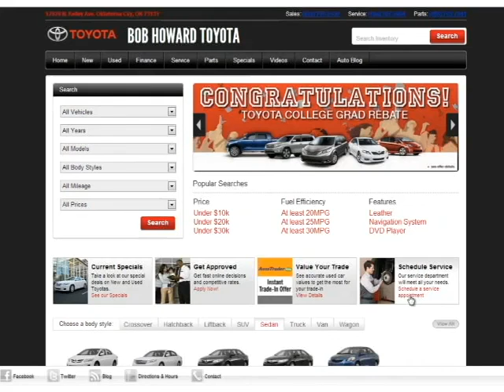Toyota Wheel Tire Rotation Balance Tire Balancing Service Edmond Oklahoma City OK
"Bob Howard Toyota. We deliver great value for dependable Toyota Service in Edmond and Oklahoma City OK

Stop in today and grab a tire balance and rotation! Performing this service periodically is essential to keeping your vehicle running its best. Balancing and rotating your tires helps to achieve uniform wear for all. Saving you money on fuel, and providing a better ride.

When it comes to Toyota tire service in Edmond and Oklahoma City OK, our quality can't be beat!

Bob Howard Toyota Service
  12929 N. Kelley Ave
Oklahoma City, OK 73131